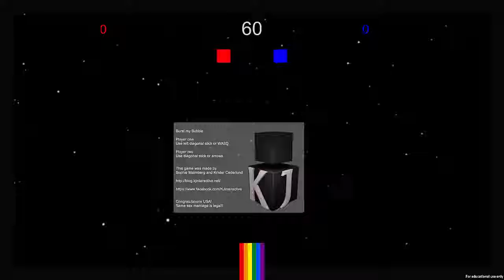Burst My Bubble - Unity Game Jam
Small game jam with one of my students where you play a colored rectangle collecting cats or tools to get more points then your opponent.